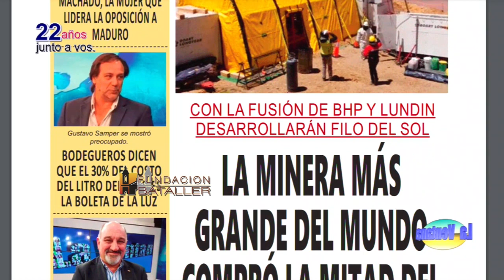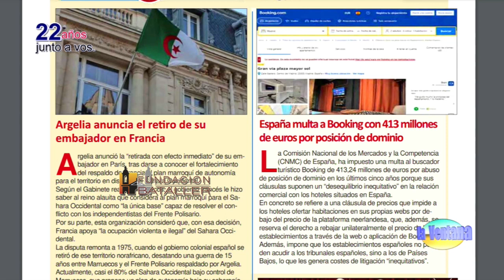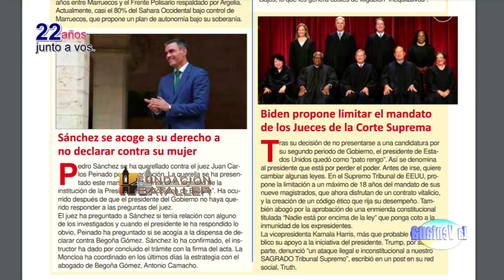Lluvia de estrellas; la importancia de la lactancia y detalles en el juicio por Tellechea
Programa La Ventana del 30 de julio de 2024, que conducen Juan Carlos Bataller y Juan Carlos Bataller Plana y que contó con la participación de Patricia Moreno y Johana Icazati. Estuvieron invitados: Oscar Marconi, médico pediatra; Conrado Suárez Jofré, abogado de la familia Tellechea; Miguel Arancibia, abogado y Carlos Francile, director del Observatorio Astronómico Félix Aguilar